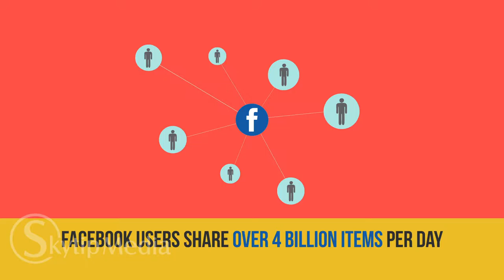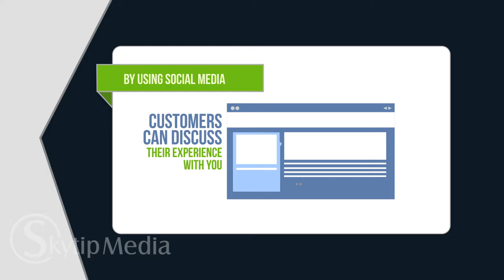Social Media Marketing by Skytip Media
Social media marketing, or SMM, is a form of internet marketing that implements various social media networks in order to achieve marketing communication and branding goals. Social media marketing primarily covers activities involving social sharing of content, videos, and images for marketing purposes, as well as paid social media advertising.

Using social media for marketing can enable small business looking to further their reach to more customers. Your customers are interacting with brands through social media, therefore, having a strong social media marketing plan and presence on the web is the key to tap into their interest. If implemented correctly, marketing with social media can bring remarkable success to your business.

Why would a search marketer — or a site about search engines — care about social media? The two are very closely related.Social media often feeds into the discovery of new content such as news stories, and “discovery” is a search activity. Social media can also help build links that in turn support into SEO efforts. Many people also perform searches at social media sites to find social media content. Social connections may also impact the relevancy of some search results, either within a social media network or at a ‘mainstream’ search engine.